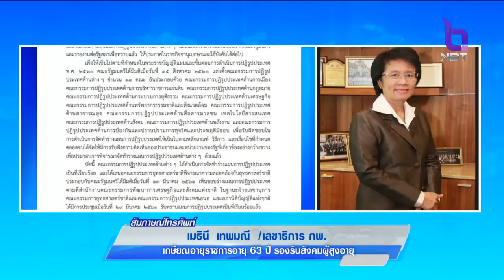คืบหน้า !! ขยายเกษียณอายุราชการจาก 60 ปี เป็น 63 ปี รองรับสังคมผู้สูงอายุ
โฟนอิน : เมธินี เทพมณี เลขาธิการ ก.พ.